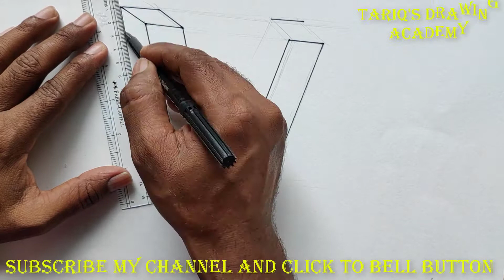Draw the letter “W” on line paper 3D | How to Draw the Letter W in 3D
How to Draw the Letter “W” in 3D
Drawing 3D on paper – Draw step by step.

How to Draw the Letter A in 3D | Draw the letter “A” on line paper 3D

How to Draw the Letter B in 3D | Draw the letter “B” on line paper 3D

How to Draw the Letter C in 3D | Draw the letter “C” on line paper 3D

How to Draw the Letter D in 3D | Draw the letter “D” on line paper 3D

How to Draw the Letter E in 3D | Draw the letter “E” on line paper 3D

How to Draw the Letter F in 3D | Draw the letter “F” on line paper 3D

How to Draw the Letter G in 3D | Draw the letter “G” on line paper 3D

How to Draw the Letter H in 3D | Draw the letter “H” on line paper 3D

How to Draw the Letter I in 3D | Draw the letter “I” on line paper 3D

How to Draw the Letter J in 3D | Draw the letter “J” on line paper 3D

How to Draw the Letter K in 3D | Draw the letter “K” on line paper 3D